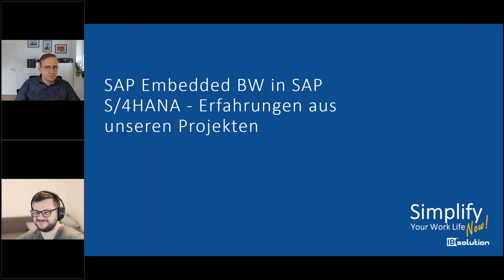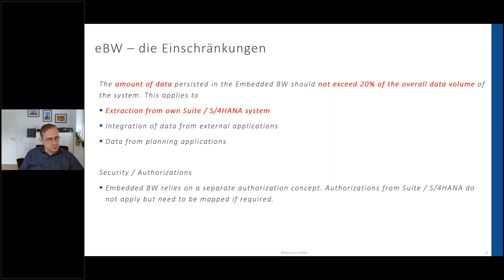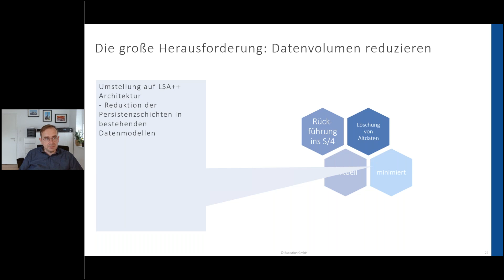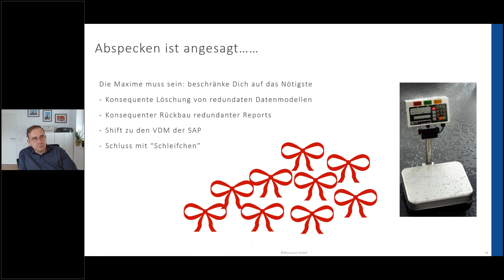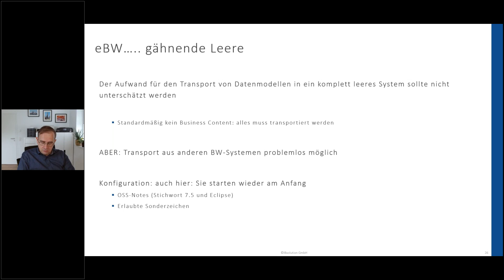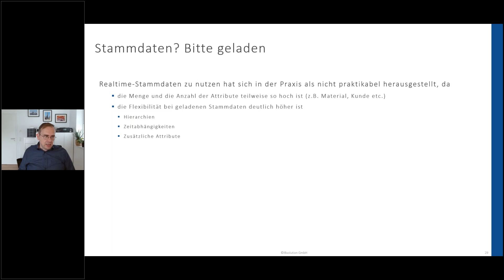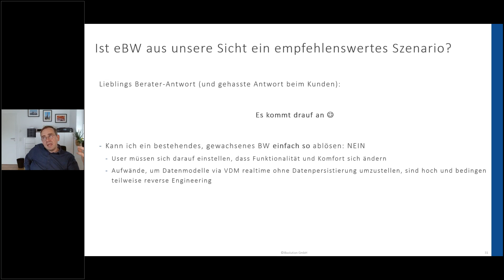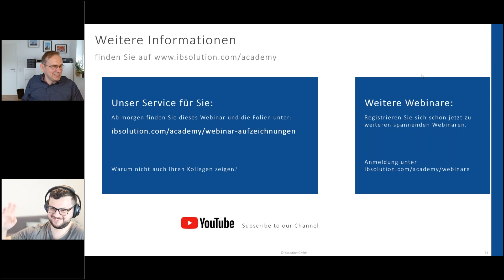SAP Embedded BW in SAP S/4HANA - Erfahrungen aus unseren Projekten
Inhalt:
Das SAP Embedded BW in SAP S/4HANA wird von der SAP bis 2040 gewartet. Technologisch basiert es auf einem SAP BW 7.5 on HANA. In diesem Webinar beleuchten wir, wie die Ablösung eines Stand-Alone-BW-Systems mit Embedded BW aussehen kann und mit welchen Herausforderungen hier zu rechnen ist. Auf Basis unserer Erfahrungen aus verschiedenen Projekten zeigen wir auf, welche Lösungsstrategien für Problemstellungen erfolgreich waren und wo ganz klar technologisch Grenzen gesetzt sind.

Zielgruppe:
- IT-Management
- CIO, CFO, CEO
- Fachbereiche

Agenda:
1. Wer ist die IBsolution?
2. Wie sieht das typische Projekt aus?
3. Welche Herausforderungen hatten wir in den Projekten?
4. Was waren die Learnings aus den Projekten?